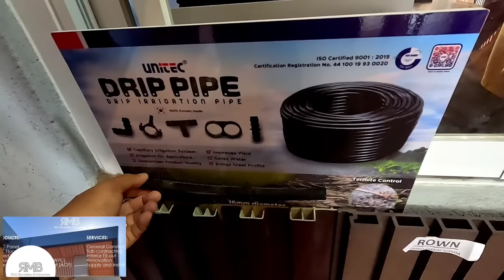Murang Bilihan ng pvc Pannels at wall cladding sa pampanga | Ang laki ng warehouse